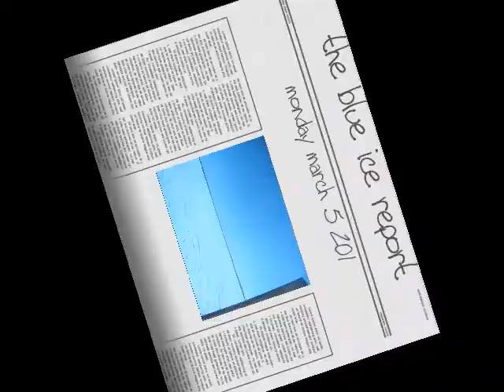the blue ice report monday march 5 2012_0001.wmv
the blue ice report march 5 2012